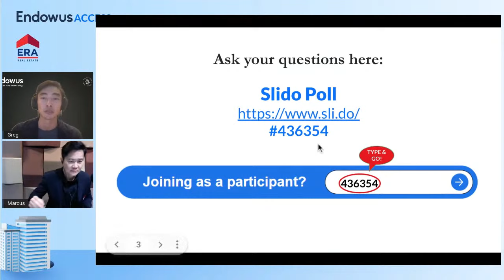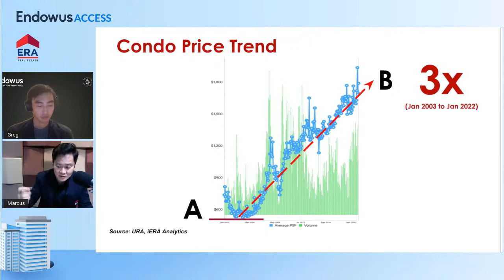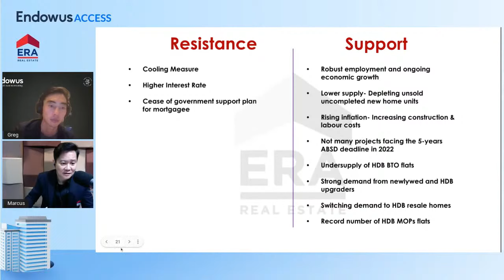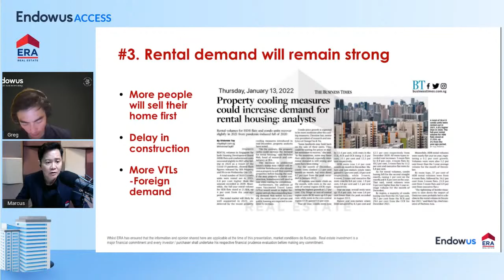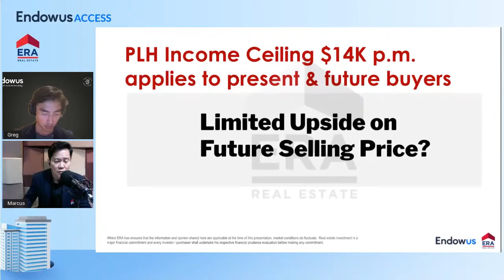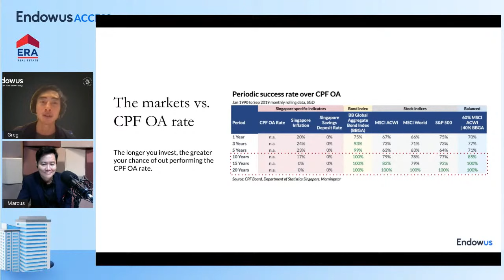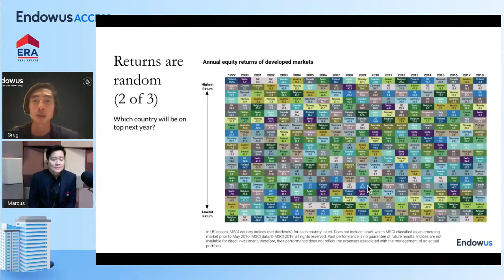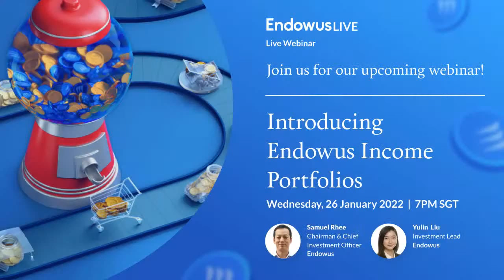Property outlook 2022 - Saving for your property and life goals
Despite the wage stagnation and economic hardship caused by COVID-19, Singapore property prices have still been climbing to new highs, with a record number of million dollar HDB flats transacting in the past year. Further, property cooling measures in terms of stamp duty and the tightening of the Total Debt Servicing Ratio (TDSR) have led to concerns of how property prices may be unsustainable.

00:00 - Introduction to ERA and Endowus
09:12 - Property outlook 2022: Will home prices fall?
26:46 - What are the new property cooling measures?
32:55 - Why are there new property cooling measures?
35:15 - Implications of the new property cooling measures
44:55 - Prime location public housing (PLH) and its impact on resale markets
55:28 - Should you use CPF or cash for your property investment
1:07:25 - Saving up for property investments
1:14:12 - Diversifying your investments beyond property
1:20:17 - Live audience Q&A